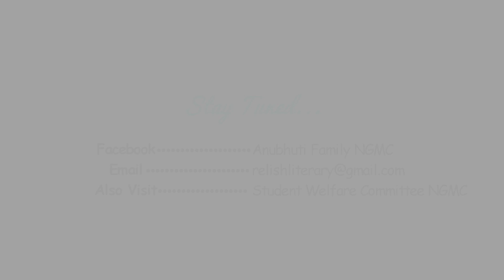LITERARY RELISH | Priya Shrestha, BPKIHS | PAPER, ENGLISH CATEGORY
LITERARY RELISH
Contestant Name: Priya Shrestha
3rd Year MBBS
College: B.P. Koirala Institute of Health Sciences (BPKIHS), Dharan
Poem: "Paper"